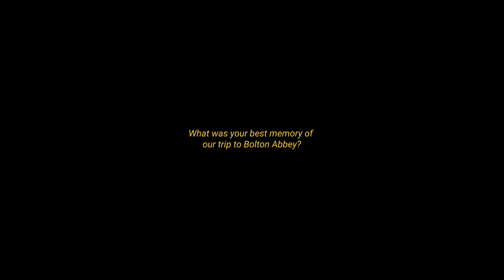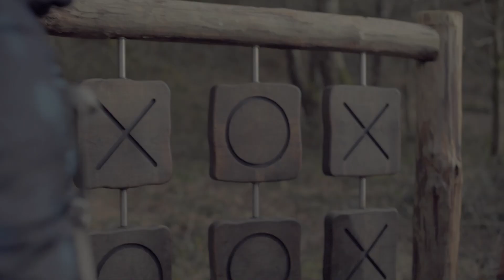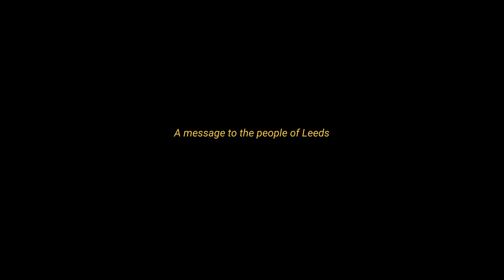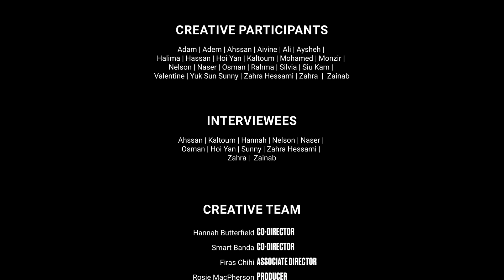Future Proof | Sunny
We are Stand & Be Counted Theatre; the UK's first TheatreCompanyofSanctuary.